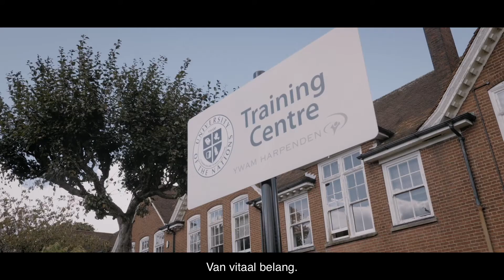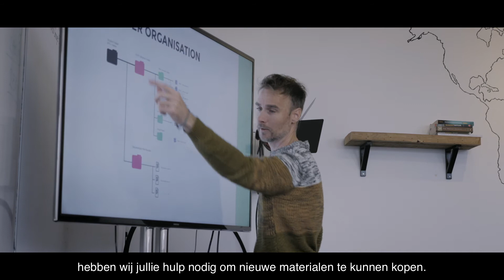DFS Promo Dutch Sub